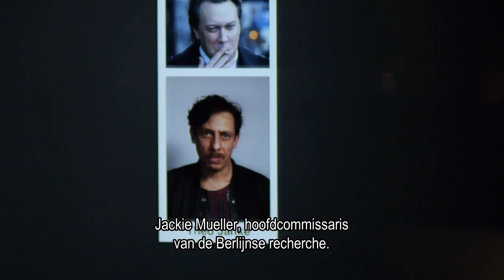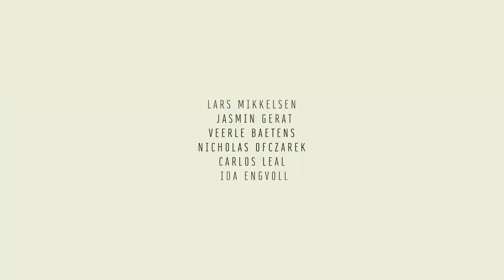The TEAM | OFFICIAL TRAILER | LUMIÈRE SERIES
INDRUKWEKKENDE POLITIESERIE GEMAAKT DOOR EEN EUROPEES TEAM MET GELAUWERDE ACTEURS ALS LARS MIKKELSEN, JASMIN GERAT, VEERLE BAETENS, KOEN DE BOUW, HILDE VAN MIEGHEM EN FILIP PEETERS
Een team van drie experts wordt samengeroepen om een Joint Investigation Team (JIT) te vormen, om een drievoudige moord in drie verschillende Europese steden op te lossen. De moorden lijken het werk van eenzelfde dader. Het JIT ontdekt echter al snel dat er meer achter deze moorden schuilt: ze zijn slechts het topje van de ijsberg.

‘The team’ moet het opnemen tegen de bikkelharde leider van een gewetenloze Europese criminele organisatie.